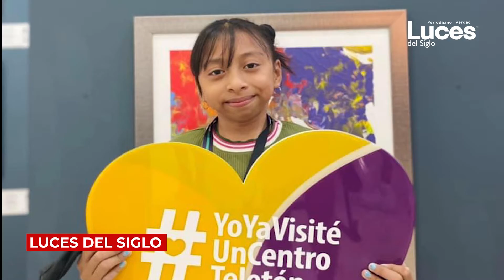Subastarán obras de niños del CRIT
El Centro de Rehabilitación e Inclusión Infantil Teletón (CRIT) Quintana Roo anunció la gala de arte “Mi expresión al Mundo, vibraciones de México”, en donde entre otras actividades se subastarán 32 pinturas que los pequeños realizaron, y que les ayudará para continuar con sus terapias.

Eduardo Martínez Salgado, director general del CRIT Quintana Roo, recordó que este año los pequeños con discapacidad que reciben atención en este centro, trabajaron con un artista plástico y crearon estas pinturas que ya fueron exhibidas en la terminal 2 del Aeropuerto Internacional de Cancún.